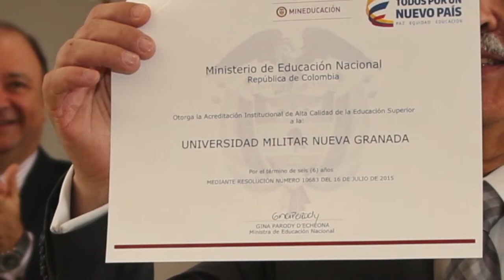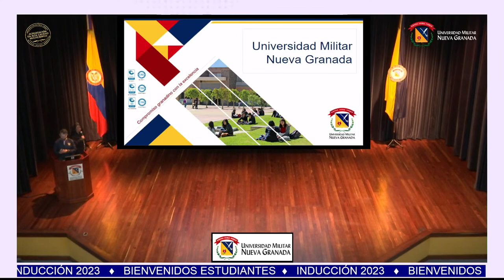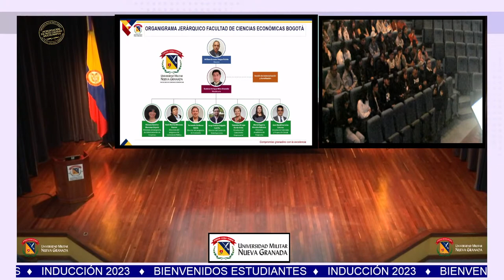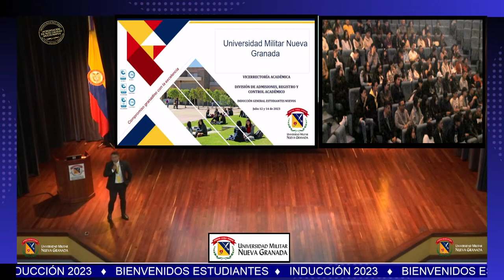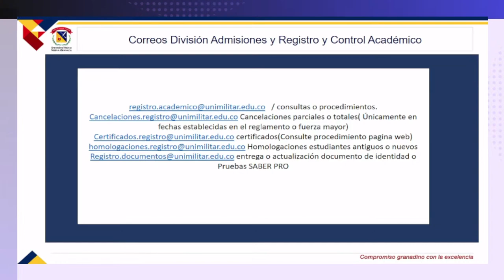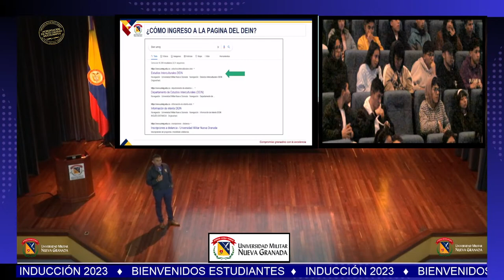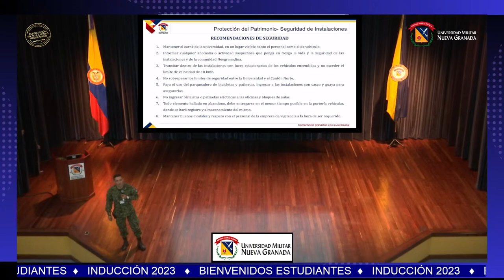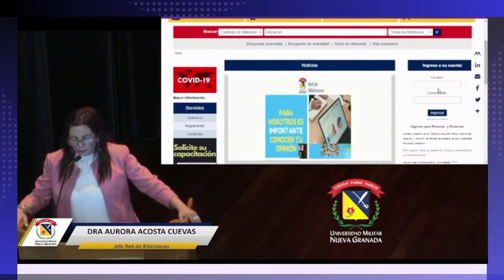INDUCCION ESTUDIANTES 2023-2 TERCERA JORNADA